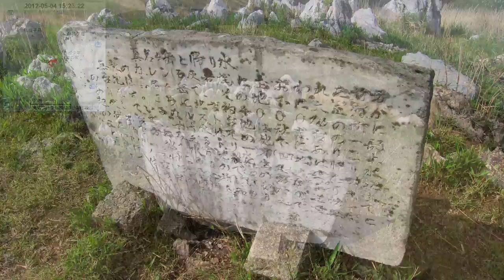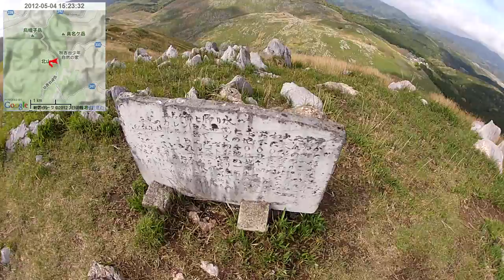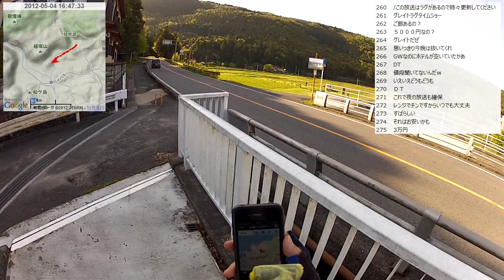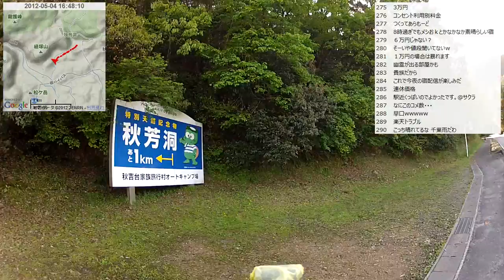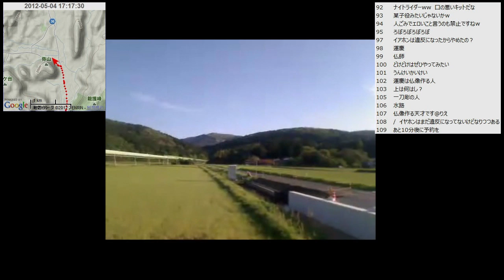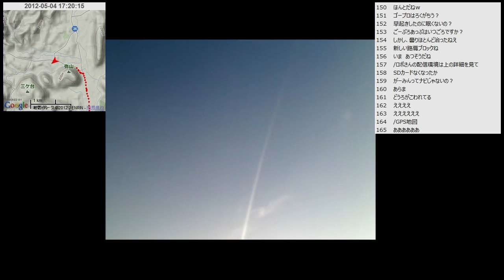【自転車旅行】2012/05/04(金) part3 秋吉台～秋芳町別府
・前の動画 石州瓦の集落～山中路～大正洞駐車場
・次の動画 秋芳町別府～長門